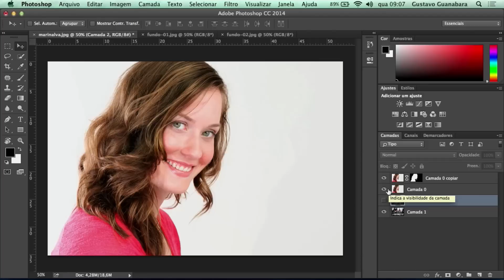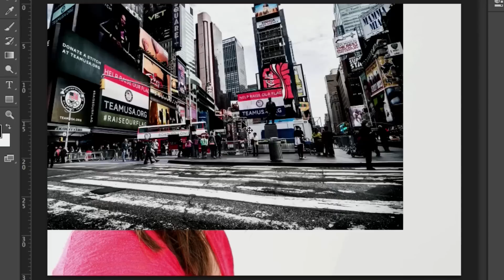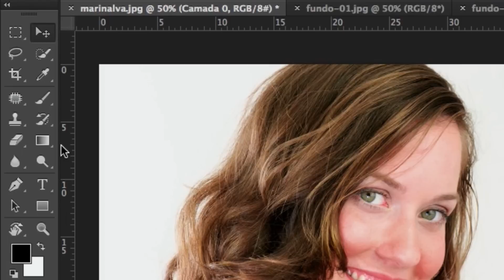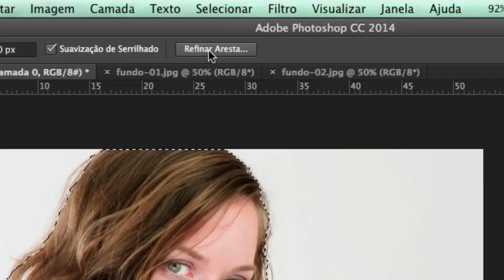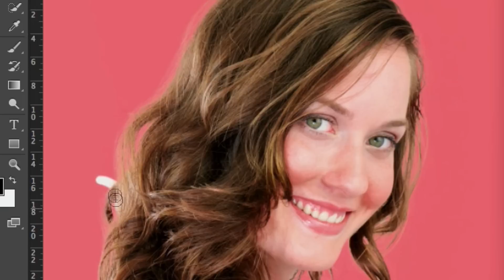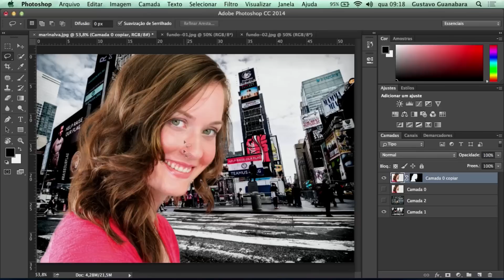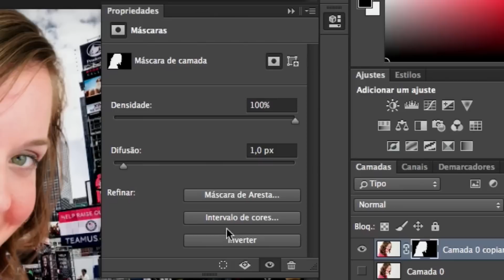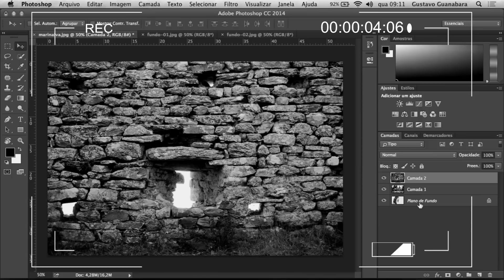Recorte de Cabelos - Curso de Photoshop #02 - Gustavo Guanabara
Veja como recortar cabelos utilizando o recurso de refinamento de arestas do Photoshop CC 2014.